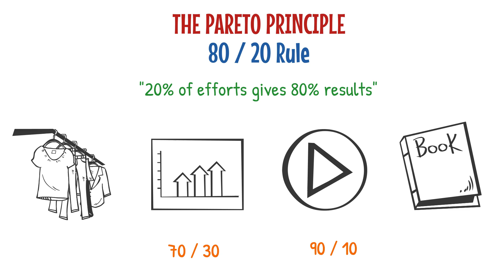Pareto Principle | The 80/20 Rule | A Productivity and Time Management Technique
Unlock the power of efficiency with the Pareto Principle, commonly known as the 80/20 rule. Named after economist Vilfredo Pareto, this principle suggests that roughly 80% of effects come from 20% of causes.  Join us in this enlightening video as we delve into the practical applications of the Pareto Principle, providing insights that can transform the way you approach your endeavours for maximum impact and efficiency.